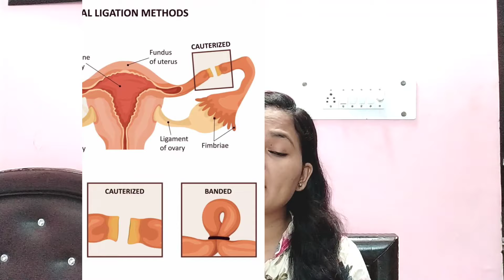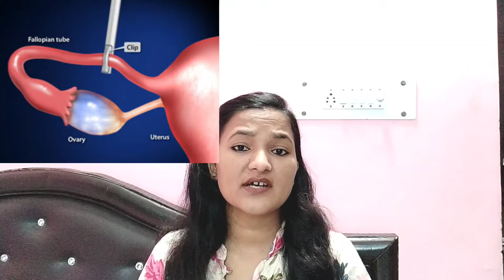सिजेरियन डिलीवरी के साथ नसबंदी करवाने का नुकसान|Tubal Ligation With C- Section Delivery:Disadvantage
Today Topic: सिजेरियन डिलीवरी के साथ नसबंदी करवाने का नुकसान|Tubal Ligation With C- Section Delivery:Disadvantage

my Another Channel Link's:

"Mommies Help"